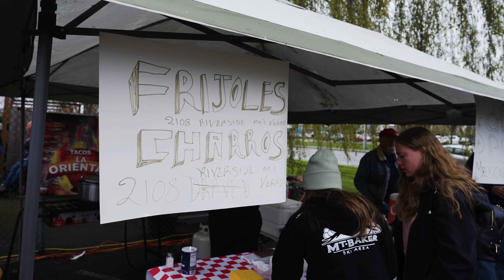Hidden Gems with Amirah - 2024 Skagit Chili & Chowder Cook Off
The Mount Vernon Chamber of Commerce put together an amazing event this year! The 2024 Skagit Chili and Chowder Cook Off was WONDERFUL. Absolutely packed with people AND great tasting bowls of chili and chowder.

In this special episode of Hidden Gems with Amirah, come explore this great community driven event hosted at Farmstrong Brewing in Mount Vernon, WA.

Want to make something awesome?
Reach out and let's start creating!